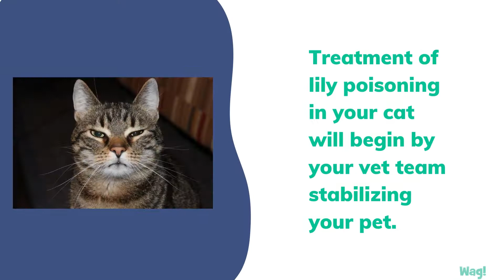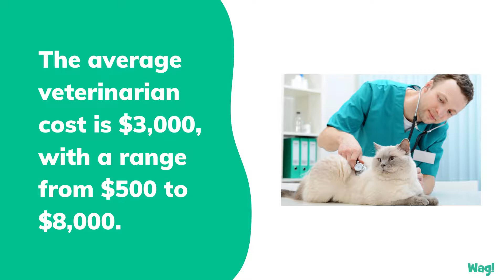Lily Poisoning in Cats | Wag!